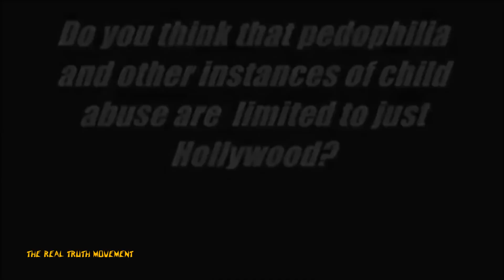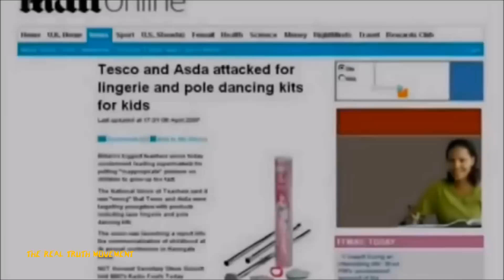Subliminal Advertisement - Part 2 of 2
The sexualization of society through subliminal messages hidden in advertisements in magazines, newspapers, tv commercials, cartoons, comic books and several other methods.